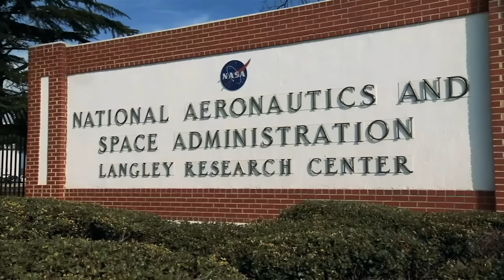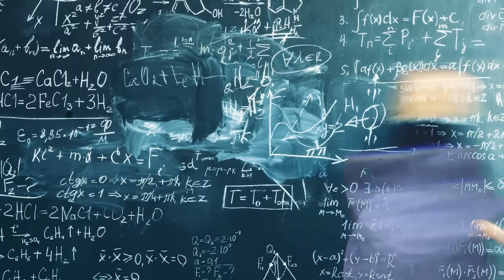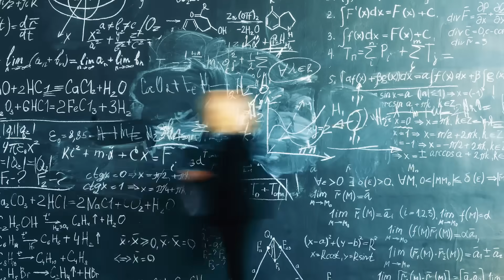"It's a Mystery of the Universe" | Official Preview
Baiju Bhatt, co-founder of Robinhood and the mind behind Aetherflux, sits down with Shawn Ryan for a deep and thought-provoking conversation. Bhatt opens up about his immigrant upbringing, his father’s health battles, and the academic drive that led him to Stanford and eventually to building a platform that changed Wall Street. He dives into the future of energy with space-based solar, breaks down quantum mechanics in plain language, and reflects on the importance of creativity, craftsmanship, and personal reinvention. With plenty of talk about classic cars and hands-on projects, this episode blends science, hustle, and humanity.